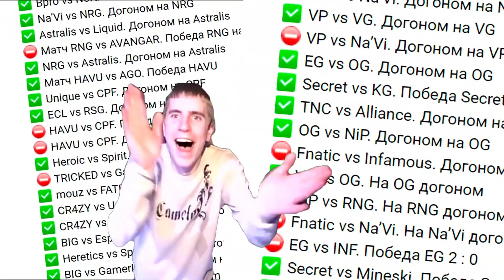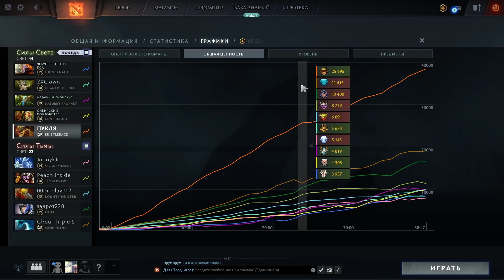МОНСТР ФАРМА 350 КРИПОВ к 15 МИН РЕКОРД НО ЕМУ МАЛО! | DOTA 2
Goodwin, imba, имба, aghanim, аганим, баг,